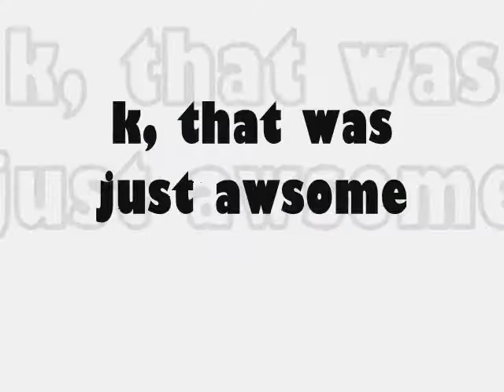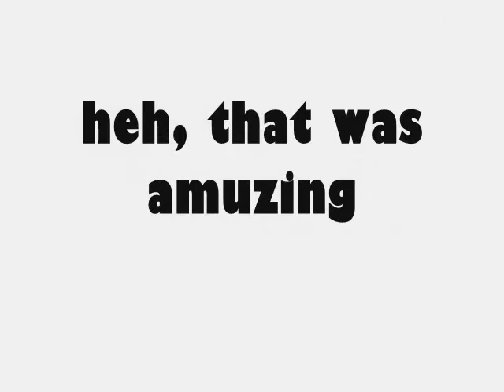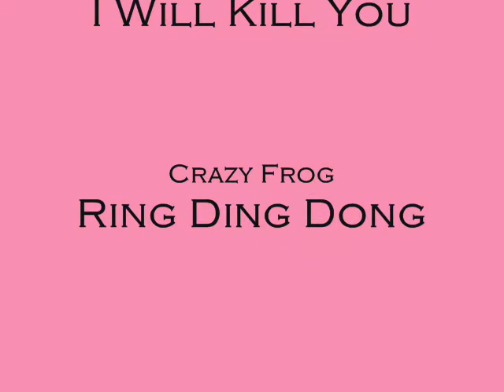The Lion King Spoof Numba 2!!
WAYYY better than my first. Showed it to a few friends, they laughed. Enjoy!